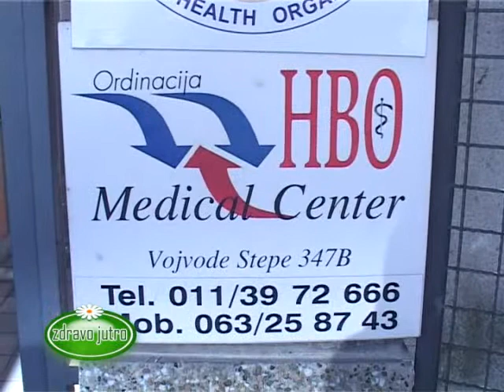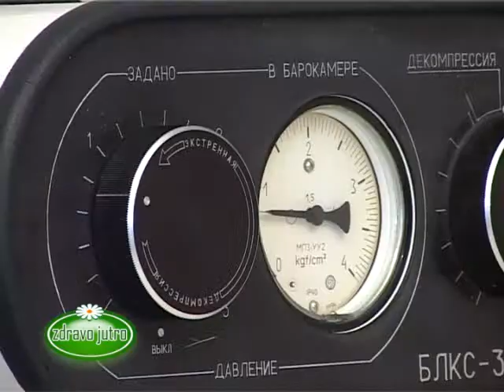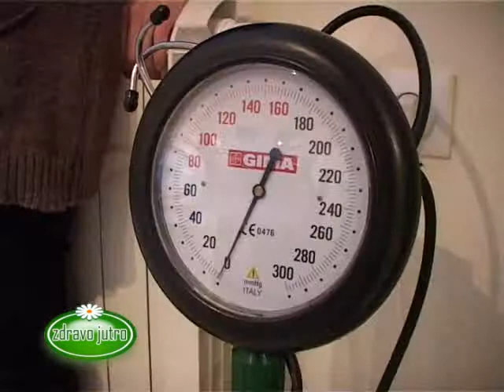Srčana slabost i terapija u HBO Medical Centru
Prim. dr med. Miodrag Živković,  specijalista pomorske, hiperbarične i podvodne medicine, fiziolog i dr sci. med Branislav Baškot, specijalista nuklearne medicine, u emisiji Zdravo jutro, govore o važnosti načina dijagnostikovanja SRČANE SLABOSTI kao i njenom terapijskom lečenju u HBO Medical Centru.